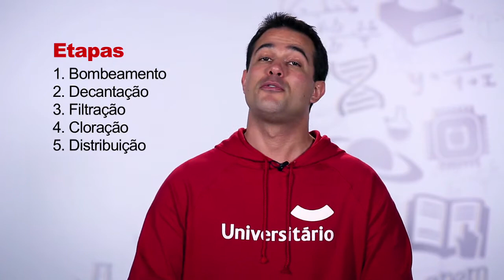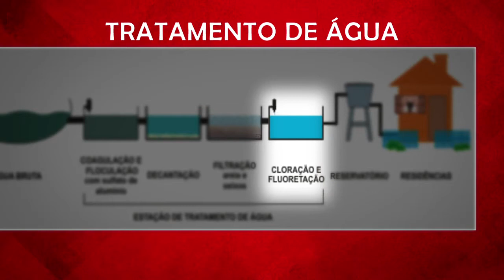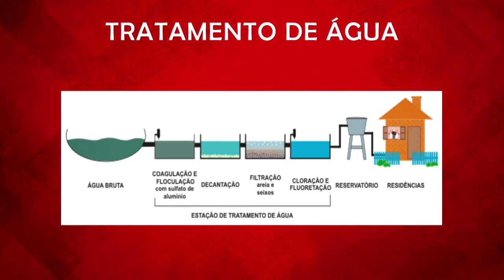Tratamento de Águas | EnemTube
Dica de CIÊNCIAS DA NATUREZA E SUAS TECNOLOGIAS